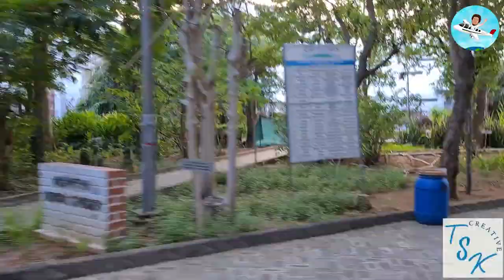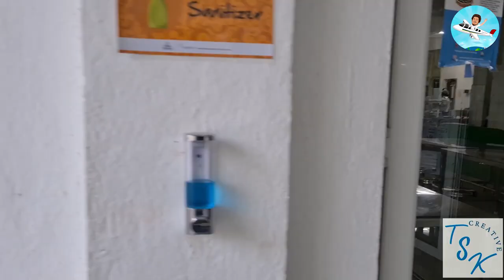Great Lakes Institute of Management Review | Placement | Salary |Admission | Fees | Campus Review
Established in 2004, Great Lakes Institute of Management (GLIM) is founded by Padma Shri awardee Dr. Bala V Balachandran, Professor Emeritus of Accounting Information & Management at the Kellogg School of Management. Currently, it has two campuses in Chennai and Gurgaon. The institute offers full-time programmes in management, namely PGDM, PGPM, PGXPM, PGPM Flex, etc. It is approved by the All India Council for Technical Education (AICTE). It has also received accreditation by the AMBA (Association of MBAs), UK, SAARC recognized SAQS; and NBA for its varied postgraduate programmes.

The institute is also associated with the University of Missouri Kansas City (UMKC), HKUST Business School, Universite De Bordeaux, BAUER College of Business, University of Houston, BABSON and IIT Stuart School of Business.